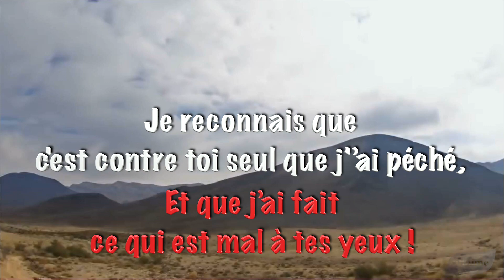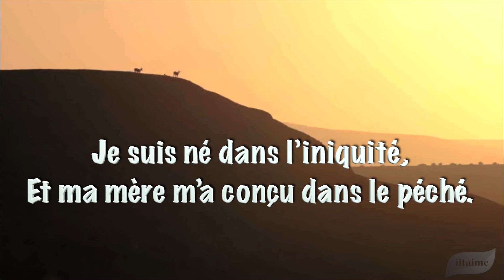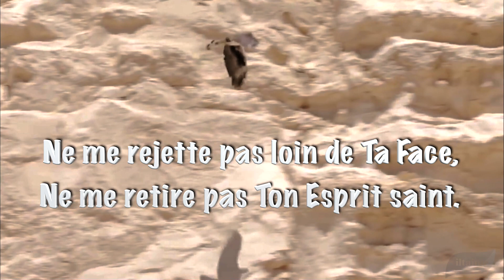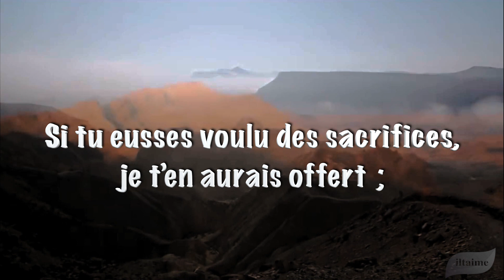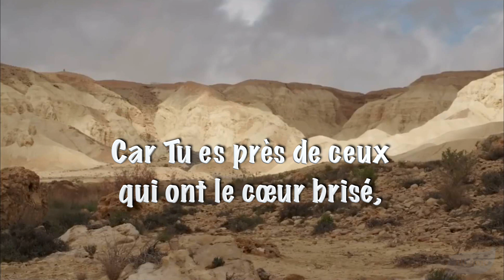LA REPENTANCE - Psaume 51